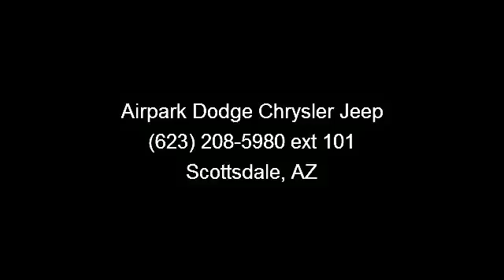2012 Dodge Charger - Airpark Dodge Chrysler Jeep - Scottsda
Presenting the 2012 Dodge Charger Se. This may be the set of wheels you've been looking for. This vehicle comes with a reliable 6 cylinder engine, connected to a smooth shifting automatic transmission. Some of the top features included with this vehicle are Pass-Through Rear Seat, Power steering, Passenger Illuminated Visor Mirror, Engine Immobilizer, Delay-off headlights, CD Player, Rear Defrost, and Child Safety Locks. Low mileage is an important factor in your purchase and this vehicle delivers a low odometer reading. Let us put you in the drivers seat today. Call or click to contact our dealership..